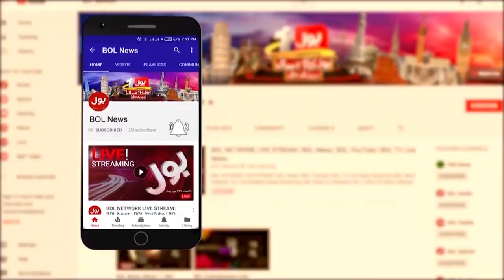Pak Army vs India Inside Report | Usama Ghazi Analysis | Pakistan Defense Day | Breaking News